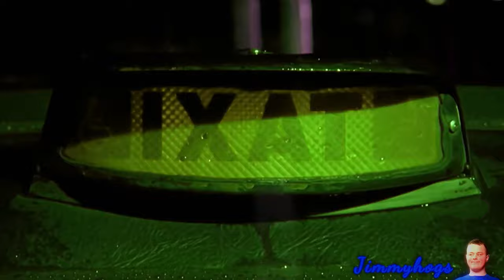Preview 2 Somewhere Only We Know Effects (XPView 2 Effects)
Yes, I changed it up. I really don't care how it looks/sounds lol
Verse of the day: Ephesians 5:1-2 KJV